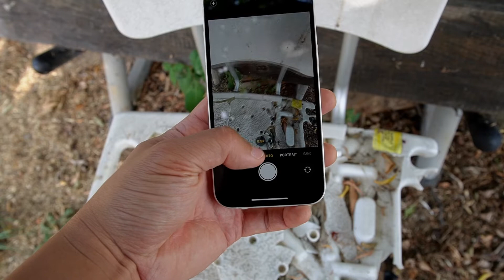Unboxing the iPhone 13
📱 iPhone 13

If you purchase a product or service with the links that I provide I may receive a small kickback in commission. There is no additional charge to you and it supports my channel so I can continue bringing more content to you all. 😀